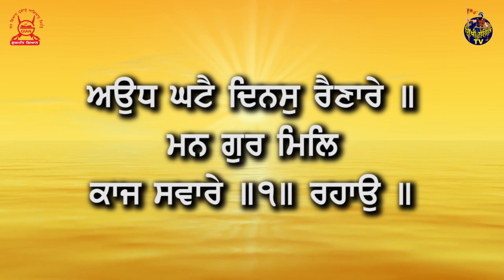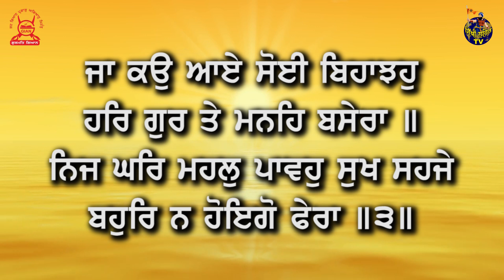Sohila Sahib Path | Bhai Sukhwinder Singh Dadehar | Sikhi Lehar